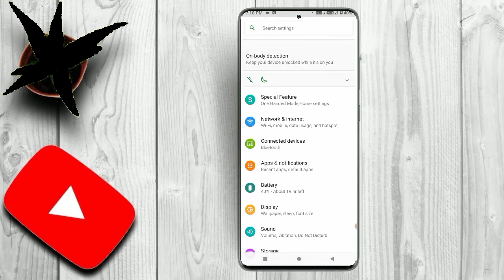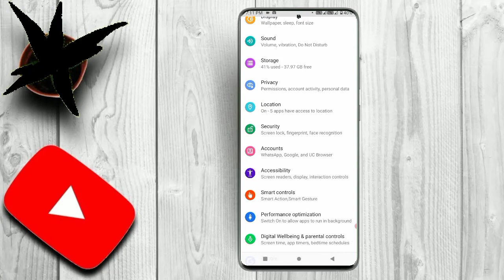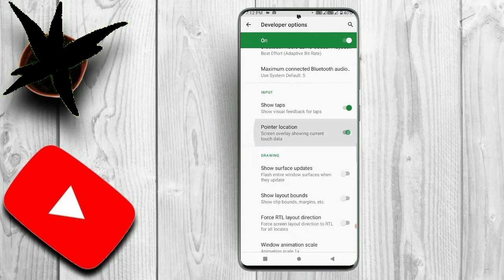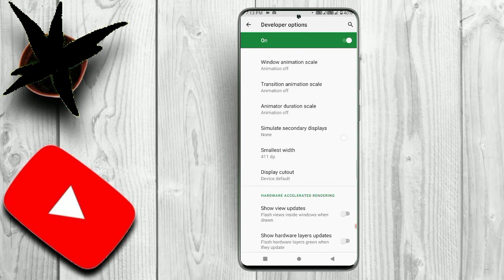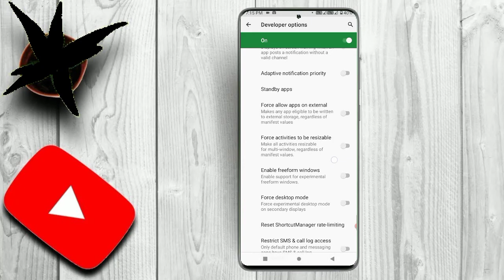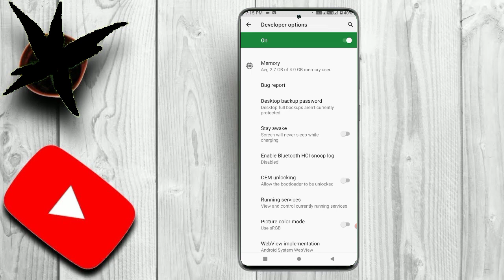Developer option এর লুকানো সেটিংস | ব্যাটারি চার্জ থাকেনা | ফোন হ্যাং করে | phone slow | Android